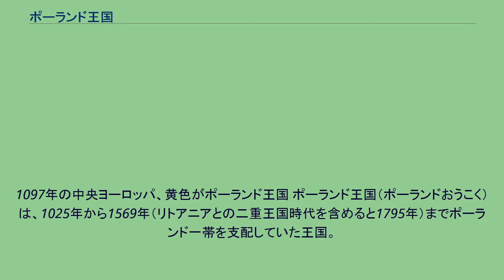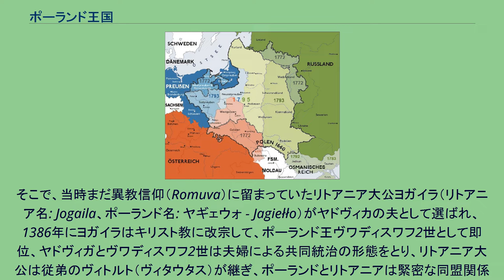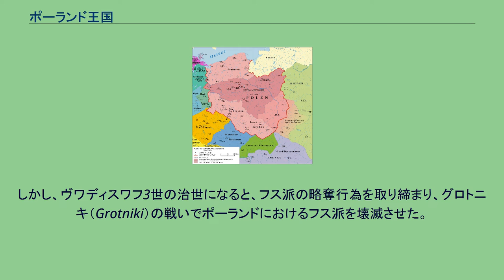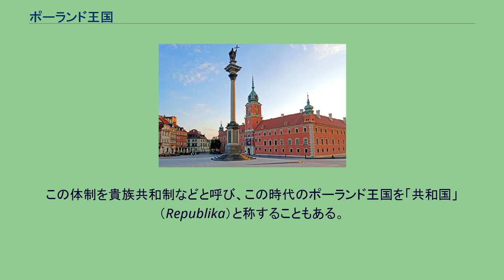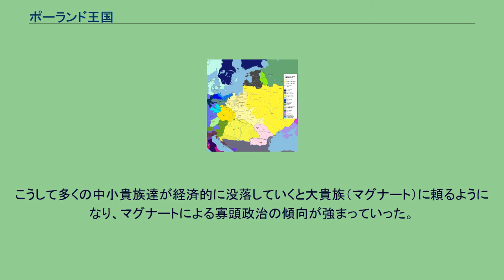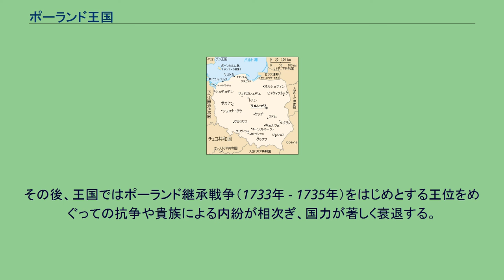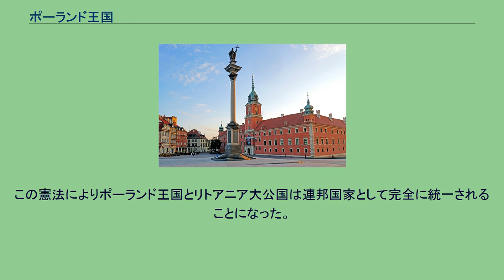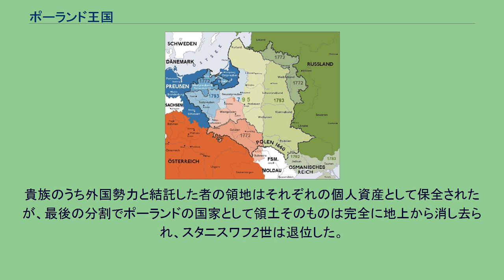ポーランド王国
1097年の中央ヨーロッパ、黄色がポーランド王国 ポーランド王国（ポーランドおうこく）は、1025年から1569年（リトアニアとの二重王国時代を含めると1795年）までポーランド一帯を支配していた王国。
14世紀にリトアニア大公国と合同し、14世紀から16世紀にかけて北はエストニア、南はウクライナまでをも含む大王国を形成、人口や領土において当時のヨーロッパ最大の国家「ポーランド・リトアニア共和国」を形成し、その連邦の盟主となったが、ヨーロッパの経済構造が変化すると共に対外戦争と内乱が続き、18世紀に共和国が周辺諸国に領土を分割されると同時に消滅して、その領土的実態としての歴史を終えた。
法的には1918年に成立したポーランド共和国（第二共和国）、1939年からのポーランド亡命政府、このポーランド亡命政府を1989年に継承した現在のポーランド共和国（第三共和国）がその法的継承国家。
建国時代のポーランド王国 現代のポーランド共和国とほぼ同じ領土 現代のポーランド共和国 建国直後の時代に拡張したポーランド王国および当時ピャスト朝が支配していた各国 （チェコおよびブレスト） 現在のポーランドは10世紀まで地方ごとにいくつかの西スラヴ人の公国によって分割支配されていたが、10世紀後半にピャスト朝の公ミェシュコ1世によって統一され、キリスト教化されることによってポーランド公国となった。
この時、キリスト教化は神聖ローマ帝国を介さずローマによって直接行われた。
これはポーランドが帝国秩序には組せず、あくまで帝国とは対等の完全独立国であることを宣言する意味合いがあった。
11世紀、ミェシュコの子のポーランド公ボレスワフ1世（「勇敢王」）は積極的に公国の勢力を拡大、神聖ローマ帝国の東部（マイセンなど）、キエフ地方までのウクライナ、ボヘミア王国の西部、ポメラニア公国などを支配下に収め、広大な領土を実現、さらに神聖ローマ帝国の内政に積極的に干渉し圧力をかけ、時には帝国に対し積極的に戦争を仕掛け、かつ皇帝オットー3世を公国首都のポズナンに呼びつけ、帝国の支配体制には組せず、あくまでポーランドと神聖ローマ帝国は対等の地位にあることを内外にアピールするなど、強大な権力を誇った。
この時代にポーランド公国と神聖ローマ帝国の間で取り決めた西方国境線と南方国境線は、現在のポーランド共和国の国境線にきわめて似通っている。
東方国境線は慣習的なものであるが、建国時代のものはプロイセン地方とブク川を基準としてだいたい安定していた。
これによってボレスワフ1世はポーランド国王の称号を内外から認められるようになり、ポーランド王国を成立させる。
ポーランド王国は、後に「貴族共和政」に発展した有力者の分権的性格が建国以前から根強いために、国王の王権が弱く、ボレスワフ1世が没してから数代経つと、王族や貴族による内紛が頻発するようになった。
12世紀後半に即位したカジミェシュ2世の時代には、父ボレスワフ3世の遺言状で国土が多くの子供に分割相続されてしまい、頂点にピャスト家の大公を戴く複数の公国へと分裂状態に陥る。
さらにその後を継いだレシェク1世は、大公権の弱さのために3度も廃位された上、最終的には1227年に暗殺されてしまう。
1241年にはバトゥ率いるモンゴル帝国軍の第1次ポーランド侵攻を受け、レグニツァの戦いでポーランド軍は彼我の兵力差などから大敗し、総大将ヘンリク2世も戦死した。
その後、大公位はレシェク1世の子ボレスワフ5世が継いだが、1245年にヤロスラヴの戦いではハールィチ・ヴォルィーニ大公国にモンゴルと共に侵攻し、ハールィチ・ヴォルィーニ大公国はジョチ・ウルスの属国と化した。
1259年のモンゴル軍による第2次ポーランド侵攻を防げずハンガリーに亡命する。
そして、このモンゴル侵攻によってポーランド国土は荒廃した。
1286年と1287年にモンゴル軍による第3次ポーランド侵攻が行なわれ、ハールィチ・ヴォルィーニのレーヴ・ダヌィーロヴィチは、モンゴル軍を利用して、ハンガリー王国のザカルパッチャ地方とポーランド王国のルブリンを占領した。
14世紀はじめに即位した国王ヴワディスワフ1世により、長く分裂状態にあったポーランドはようやく統一された。
しかし今度は、神聖ローマ帝国やボヘミア王国などからの外圧を受けるようになる。
これに対して、ヴラディスワフ1世の後を継いで即位したカジミェシュ3世（大王）は、巧みな平和外交によってこの...